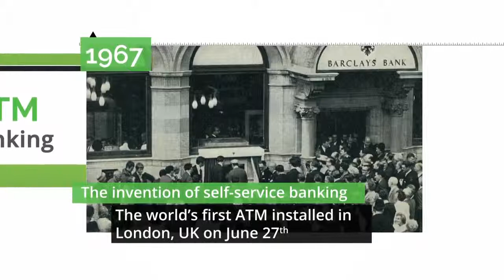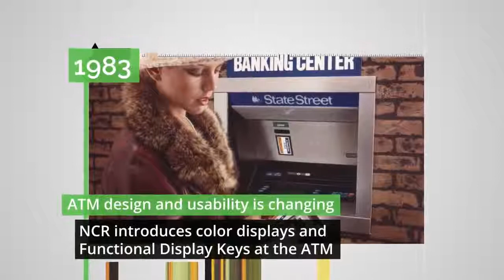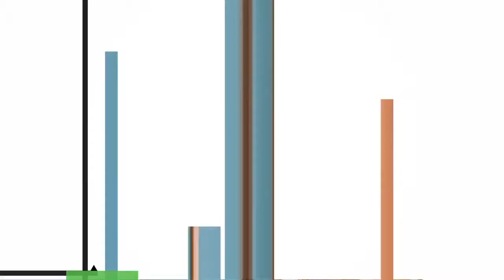NCR The History of the ATM 50 Years of Innovation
In 1967, the world got its first taste of the convenience and speed of self-service banking, as the first ATM was unveiled. Five decades later, innovations such as mobile pre-staging, video banking and personalization have transformed the ATM into the omni-channel experience we know today.  To help mark the significance of this 50-year milestone and NCR’s special role in this journey, we created this commemorative video. (2017)